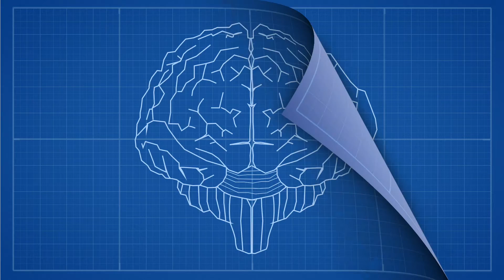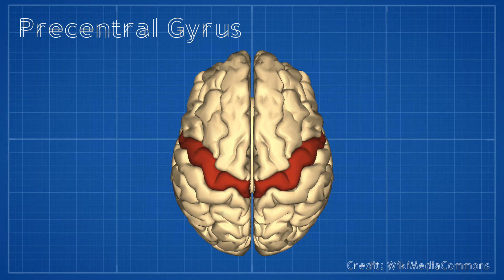Foreign Accent Syndrome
Find out about Foreign Accent Syndrome in episode 6 of Gray Matter, the series of science shorts that talks all things brains and cracks all things cranium.

Find out more about me here: mindfulofscience.org